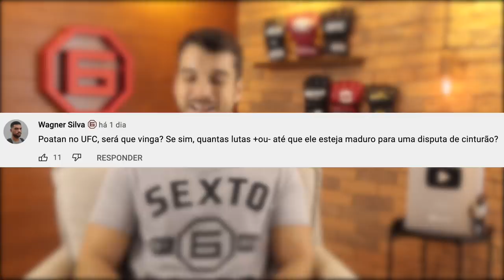SOBRE ALEX "POATAN" PEREIRA NO UFC (Fala, Membro #22)